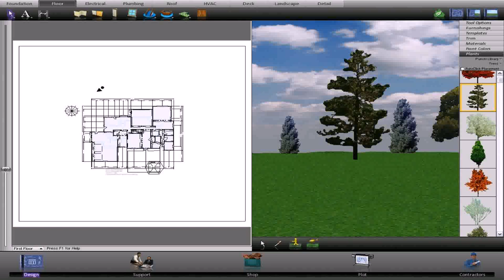Pool Deck Design Software